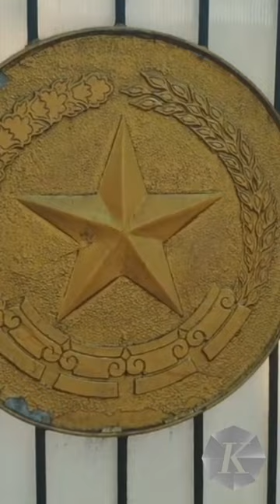Sudah 12 Jam, KPK Masih Geledah Rumah Dinas Mentan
Hingga Jumat (29/9/2023) pagi, Komisi Pemberantasan Korupsi masih menggeledah rumah dinas Menteri Pertanian Syahrul Yasin Limpo di Kompleks Widya Chandra V, Jakarta.